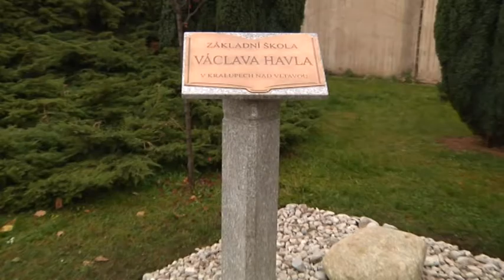Kralupy TV: Beseda s místostarostou Liborem Lesákem o rozpočtu města (8. 1. 2013)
Beseda s místostarostou Liborem Lesákem o rozpočtu města Kralupy nad Vltavou.